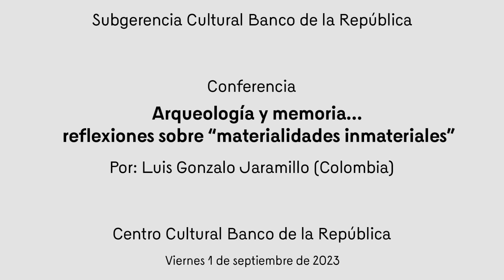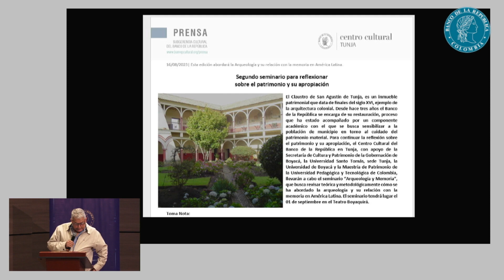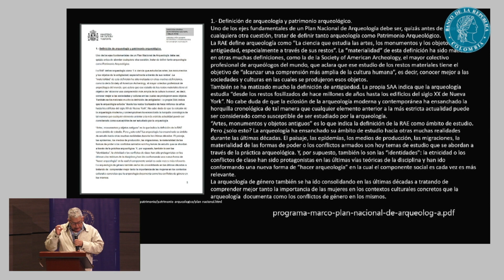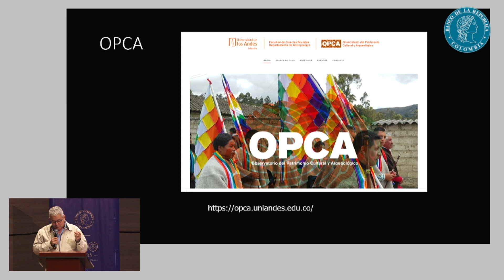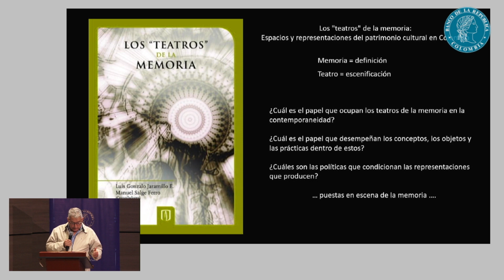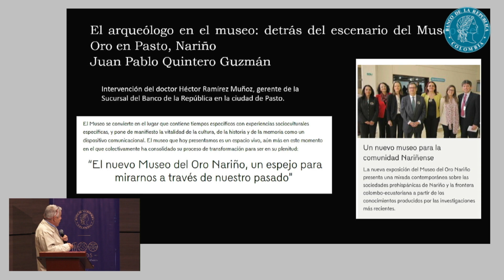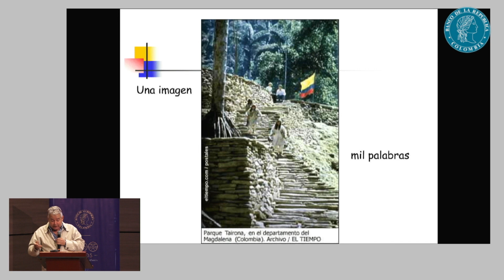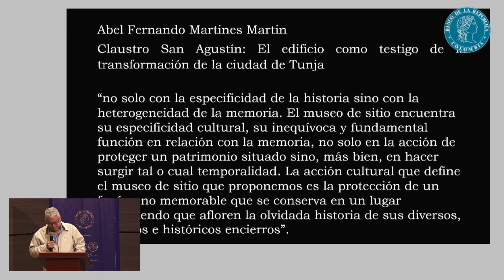Conferencia | Arqueología y memoria reflexiones sobre “materialidades inmateriales”.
Actividad realizada por el Centro Cultural del Banco de la República en Tunja

Conferencista: Luis Gonzalo Jaramillo

En el marco del Segundo seminario para reflexionar sobre el patrimonio y su apropiación.

Esta edición abordará la Arqueología y su relación con la memoria en América Latina.

Durante el seminario se hará una revisión teórico-metodológica de los distintos abordajes que se han desarrollado en Arqueología y su relación con la memoria en América Latina. Se presentarán y discutirán los conceptos, enfoques teóricos, problemáticas de estudio y procedimientos metodológicos que han permitido aproximarse a esta temática. Para finalmente establecer un espacio de retroalimentación entre las experiencias internacionales y el proyecto del Claustro San Agustín como museo de sitio, lugar de memoria, a partir de la investigación de María Angélica Garzón.